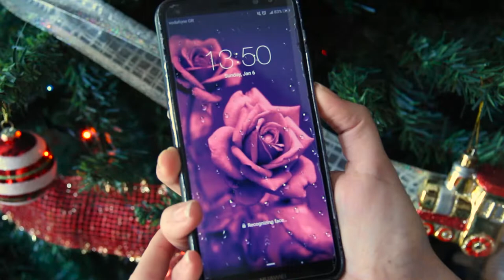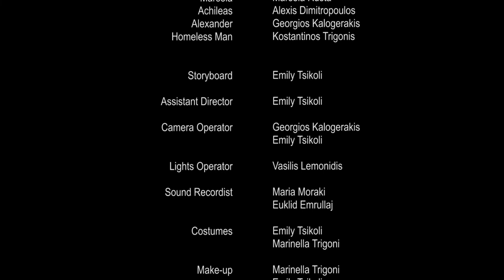The Bottle (Short Film)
CREDITS
Written by: Emily Tsikoli
Directed by: Georgios Kalogerakis
Director of Photography: Emily Tsikoli, Georgios Kalogerakis
Edited by: Emily Tsikoli

Starring: Marsela Rusta, Alexis Dimitropoulos, Georgios Kalogerakis, Kostantinos Trigonis